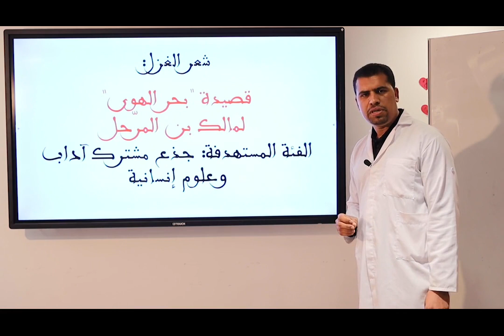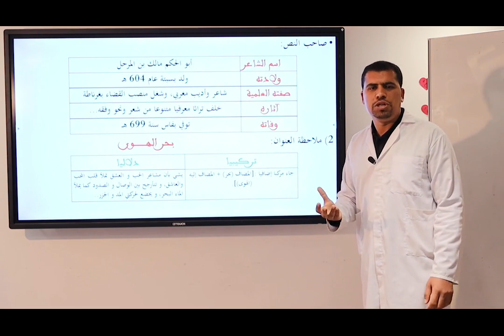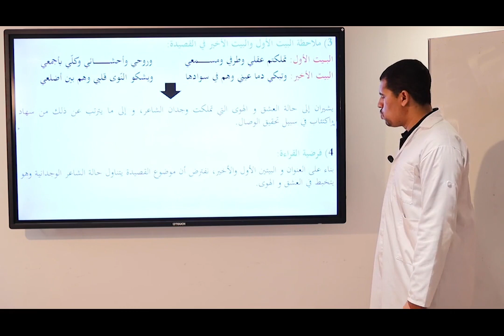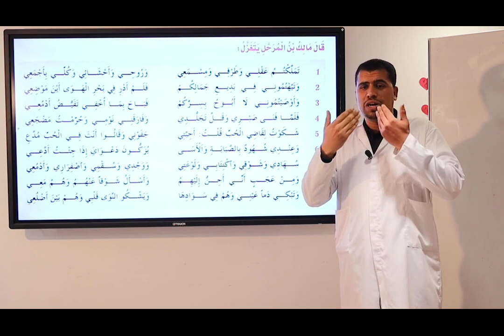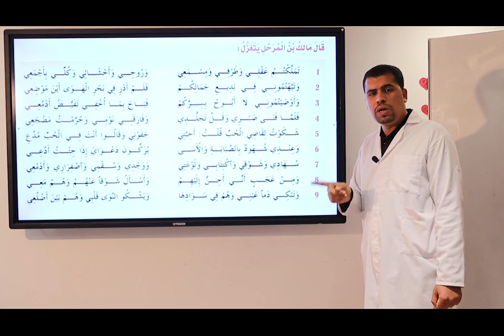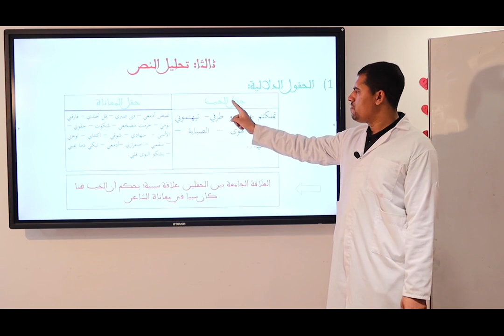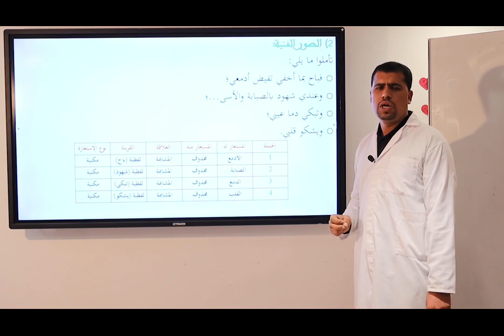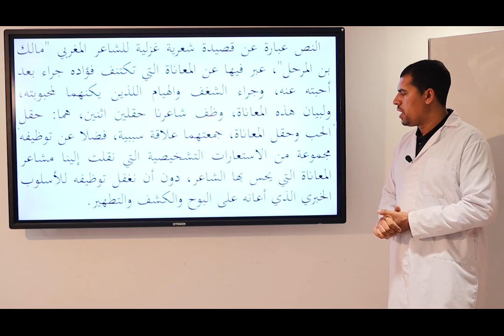Laayoune Mer 25 mars c 19 x264